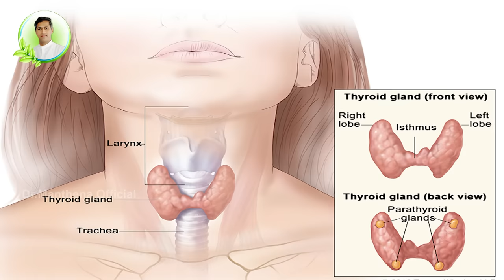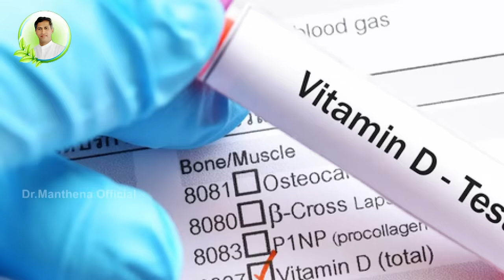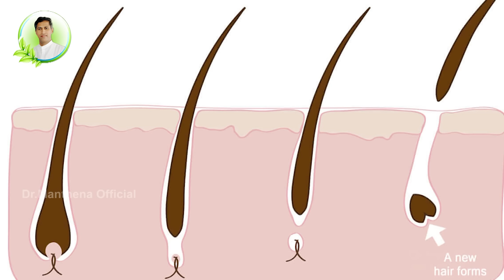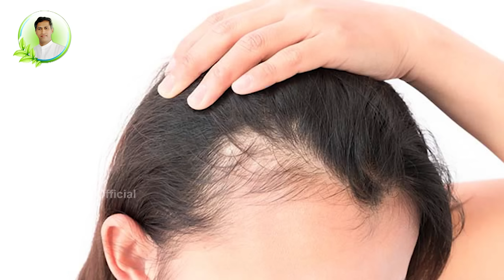Solution For Hair Fall | Causes For Hair Loss | Manthena Official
1.-శాఖాహారం తినేవారు వారు చేయించుకోవలసిన టెస్ట్ తెలుసా.
2.- vitamin d test ఏ వయసువారు చేసుకోవాలో తెలుసా
3.జుట్టు ఊడిపోవడానికి అసలు కారణం తెలుసా
4. థైరాయిడ్ టెస్ట్ చేయించుకోవడం మూలాన తెలిసే కొత్త విషయాలు

అనారోగ్యంతో బాధపడుతున్నారా? అయితే ఆలస్యమెందుకు తక్షణమే డాక్టర్ "మంతెన సత్యనారాయణ రాజు" గారి ఆశ్రమానికి ఫోన్ చేయండి.

అనుభవజ్ఞులైన నేచురోపతి డాక్టర్ అందుబాటులో ఉంటారు,
మీ సమస్యలన్నీ పరిష్కరిస్తారు. ఏ ఆహారం తీసుకుంటే ఏ సమస్య పోతుందో తగు సూచనలు ఇస్తారు.

డాక్టర్ "మంతెన సత్యనారాయణ రాజు" గారి ఆశ్రమం లో వైద్య వివరాల కోసం, ఈ క్రింది ఫోన్ నెంబర్ కి కాల్ చేయండి.

We will drop the most awaited health secrets in your inbox 💌

Still have queries, Want a FREE doctor consultation 😍
We answer your calls from 7am - 9pm 💖
Here is the FREE doctor consultation number 👉 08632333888 / 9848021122

If you want more videos from us then also check our "Good Health" & "Health Mantra" Channels...

Watch the all-new "Andariki Arogyam" Series in Zee Telugu everyday morning @ 8:30am